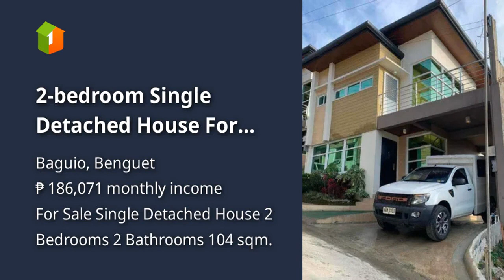2-bedroom Single Detached House For Sale in Baguio Benguet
2-bedroom Single Detached House For Sale in Baguio Benguet
House Type: Single Detached House
Number of Bedrooms: 2
Number of Bathrooms: 2
Floor Area in sqm: 104 sqm.